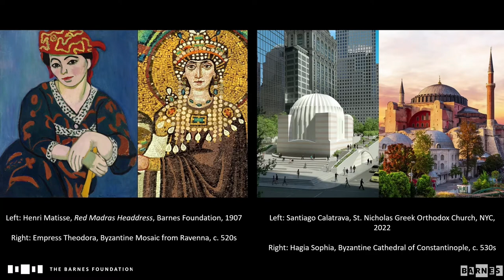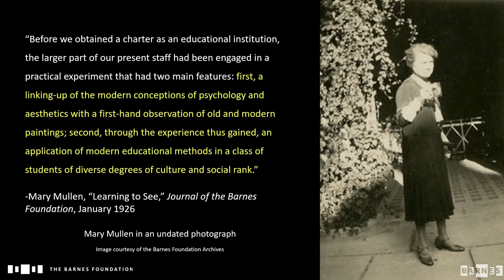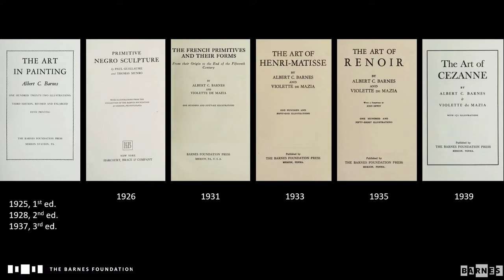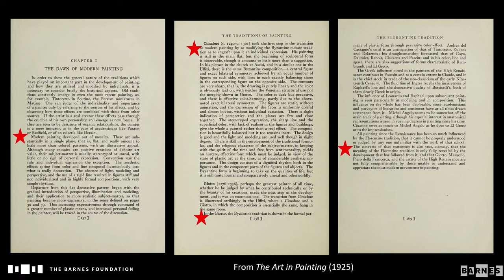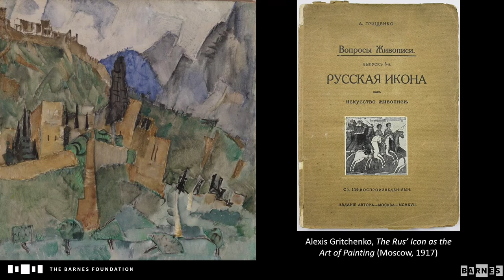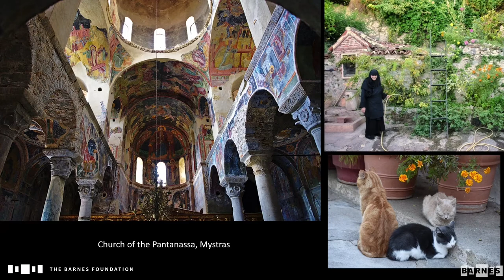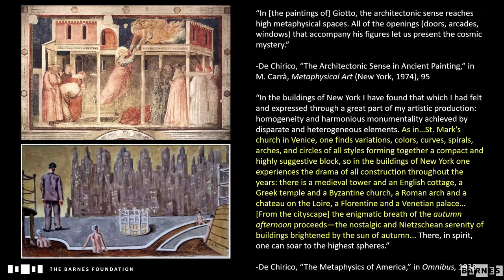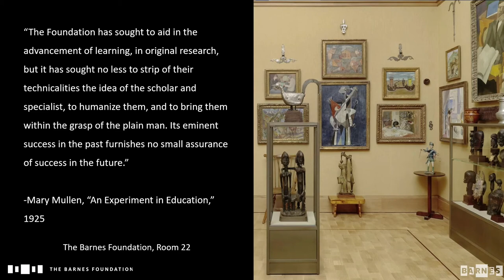Lecture | The Byzantine Tradition at the Barnes Foundation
Amy Gillette & Kaelin Jewell | “The Byzantine Tradition at the Barnes Foundation”

Join Amy Gillette, research associate, and Kaelin Jewell, senior instructor, as they share new research on the Byzantine tradition at the Barnes. While the collection is best known as a shrine of modern masterpieces, Dr. Albert Barnes designed the galleries as an active educational space to connect past and present experiences of art. He recognized the influence of Byzantine art on 20th-century artists, even declaring that “modern painting developed out of mosaics.”

In this talk, Gillette and Jewell will discuss Dr. Barnes’s involvement in formulating the Byzantine tradition of modern art, focusing on his writings and wall ensembles and case studies of individual artists. They also consider how the Barnes’s ensembles shape our experiences and interpretations of the Byzantine tradition in the present day.

Speakers
- Amy Gillette
Gillette is a research associate at the Barnes. She earned her PhD in art history from Temple University, specializing in late-medieval art and architecture. Her publications address the music of angels in Gothic and Byzantine art and the formation of medieval collections in Philadelphia during the Gothic Revival movement.

- Kaelin Jewell
Jewell is a member of our adult education faculty. She holds a PhD in late-Roman and early medieval art history from Temple University and has worked as a field archeologist. In addition to her work at the Barnes, Jewell is the art historian for an underwater archaeology project near the Sicilian town of Marzamemi.